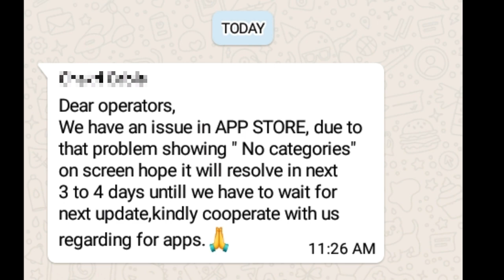Ap fiber app store problem no category error